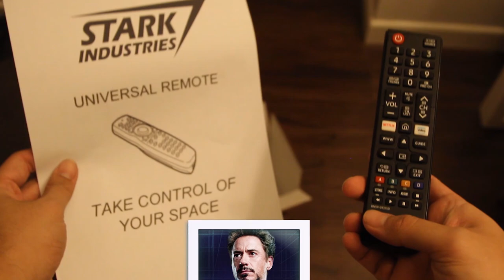'2020: A Couch Odyssey' 48HR Film 2020 - Staircase Nation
Pete and Ed fight over the remote.

Made as part of the 48HR Lockdown film competition.